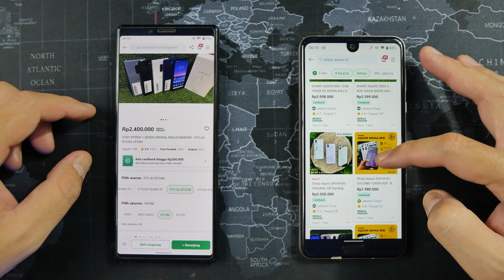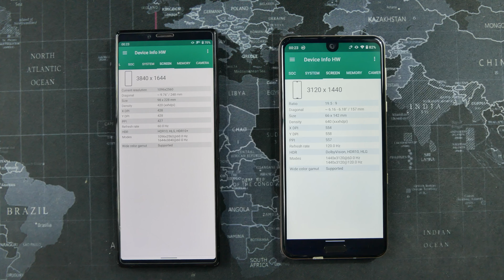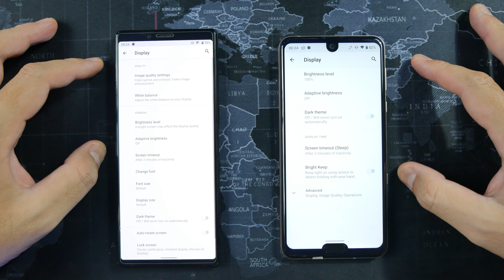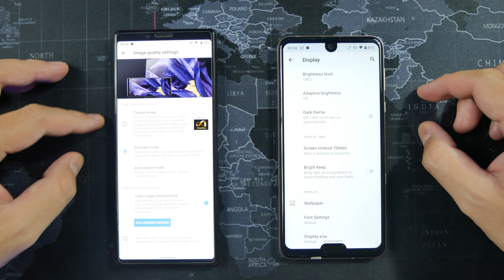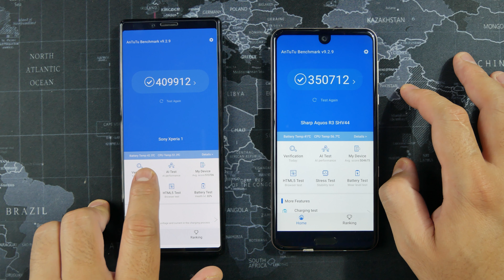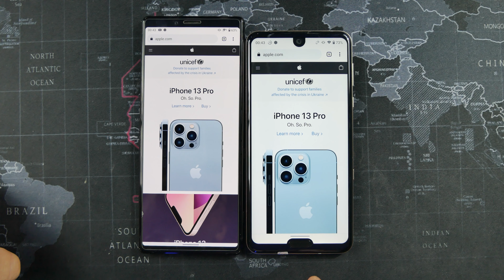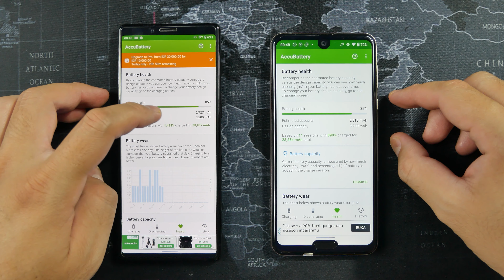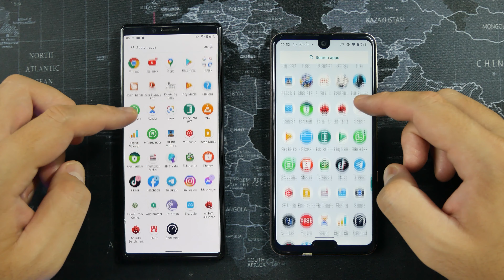LEBIH WORTH IT YANG MANA?! Sony Xperia 1 vs Sharp Aquos R3 di Tahun 2022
Display Speaker Antutu Gaming Speed Test Camera Video 4K Battery Life
HP Mantan Flagship